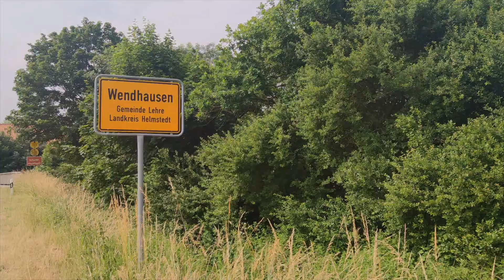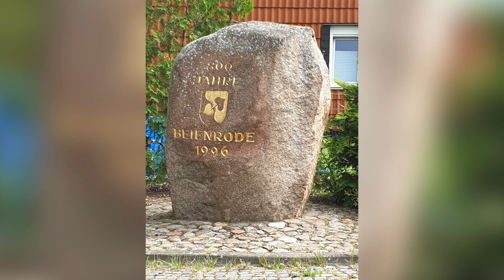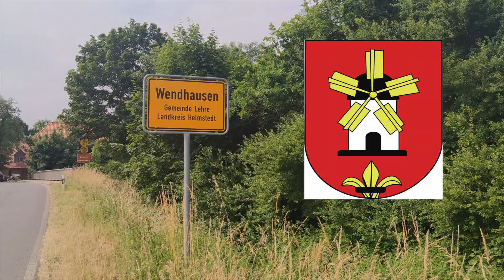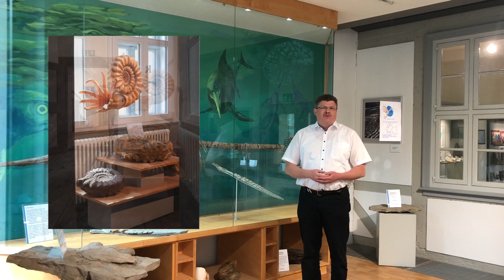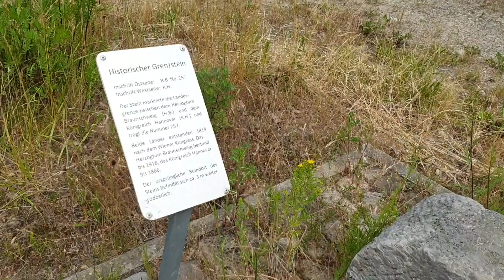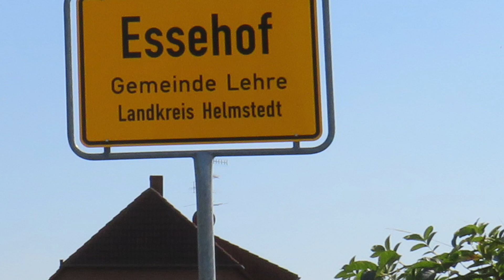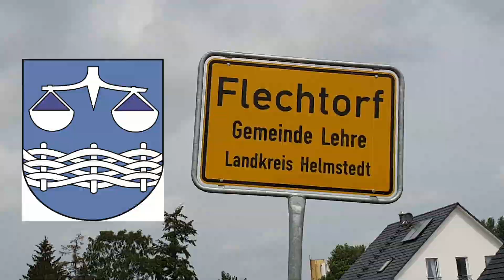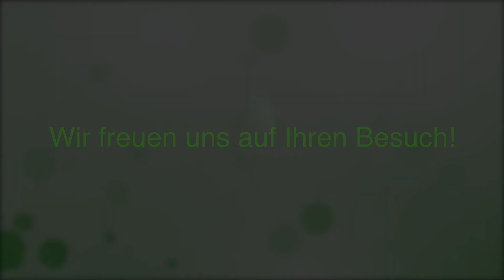Tag des Geoparks Vorstellung der Gemeinde Lehre und der Stadt Königslutter am Elm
Wollten Sie schon immer mal wissen, was ein Geopark ganz genau ist? Was verbirgt sich hinter dem Begriff wirklich? Was hat ein Geopark für Aufgaben? Wieso ist er bereichernd für die Region? Der Film zeigt einen kurzweiligen Einblick in einige der schönsten Orte in der Gemeinde Lehre und der Stadt Königslutter am Elm und mit welchen Highlights sie zu dem Gesamtbild des Geoparks beitragen.

Schnitt: BaRiViFo.de